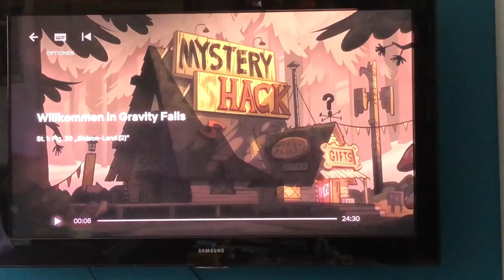Wieder da und immer noch niedlich | Die Müffelstücke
Meerie Manga Mini
Meerie Manga
Meerie Manga PU

[✉]PAKETE AN:

Sarah Wolf
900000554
Packstation 167
51069 Köln
Stichwort: Die Meeries

WICHTIG!
Vergesst nicht Euren vollen Namen und Adresse LESERLICH auf das Paket zu schreiben. Briefe werden nicht schriftlich beantwortet, in Videos können vorgelesene beantwortet werden (Keine Gewähr).

TRIFF UNS LIVE: CONVENTIONS!
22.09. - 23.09. - Comic Tempel Con Dresden
7.10. - Comic Manga Con Düsseldorf
10.11. - Comic Manga Con Hamburg
24.11. - Comic Manga Con Münster

Zeichnerin der Intros und der MeerieGang ist Lucy Shaddix

Oder:
Hintergrund: